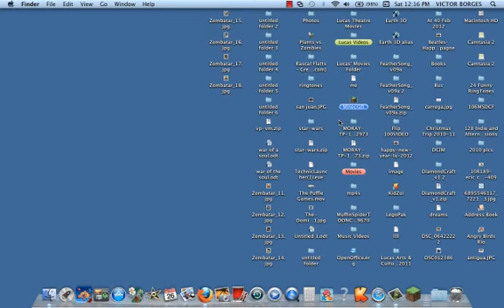L's Minecraft adventure episode. 6- Happy and sad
Meet my new pet, D da dawg, plus be at the funeral for my now lost friend, Iron helmet.